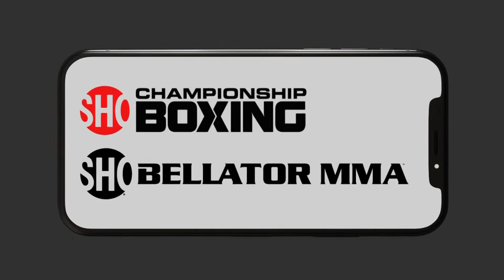BELLATOR MMA 282: Mousasi vs. Eblen | Monster Energy Prelims fueled by El Super | INT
Welcome to the Monster Energy Prelims fueled by El Super.

For additional coverage, check out the Bellator App and Bellator.com!  Upcoming events